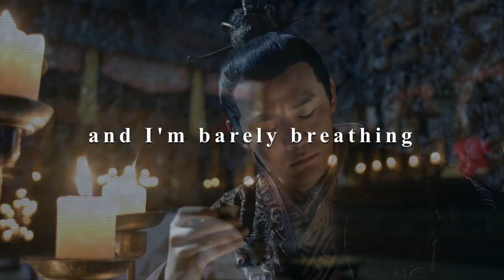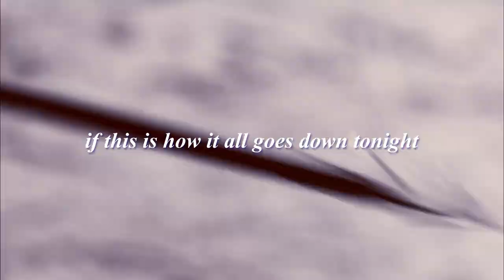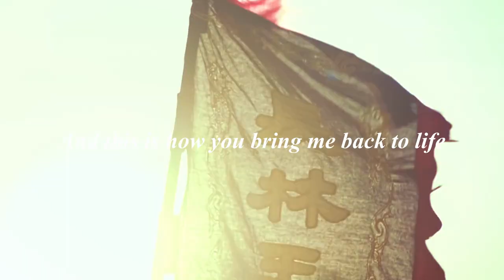Fanvid: Nirvana in Fire | Lin Shu: this is how you bring me back to life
Did this in 2021 when I wanted to try out ~motion typography~ hahaha.